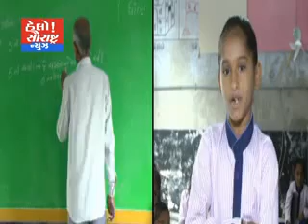akilanews com video news 10 Dt 07 10 2013 YouTube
RAVI A.MOTWANI
MORBI
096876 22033